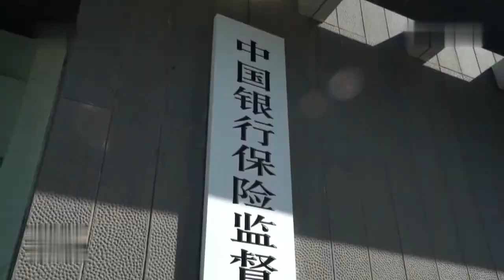李強上位三大特點：典型浙江官商，既講經濟更講政治，深諳秘書文化之術。外行入主國務院，習近平機構大改革，李強可能是最弱勢總理。｜嘉賓：郭君 李軍 陳闖創 03/02/23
在溫州模式下成長起來的李強，是一位善于講政治的浙江官商，作為習近平曾經的秘書，李強低調務實的作風獲得了習近平的信任，先后在浙江、江蘇和上海擔任最高級別的黨政職務。2022年初疫情期間，在高度壓力下，李強敢于面對千夫所指執行上海封城，完成了習下達的最不可能完成的政治任務，因此晉升為中共第二號人物。

與以前中共體制中，黨中央和國務院形成的雙頭體制不同的是，李強這屆國務院總理可能是中共歷史上最弱勢的總理。在習近平親自指揮和親自部署下，李強身上曾經具有的浙江官商的那種重視民營企業和藏富于民的務實基因，面對中國經濟的當前危局，還能起多大作用？